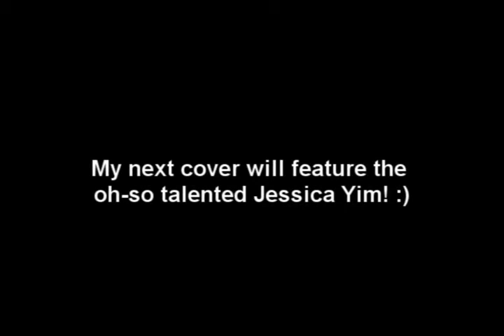David Choi - "Won't Even Start" (Cover)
Woo. Here's a sad one. And a brief preview for the next cover featuring the oh-so talented Jessica Yim! :)